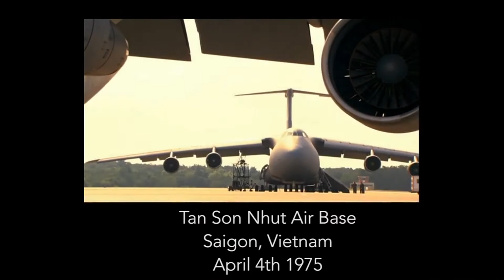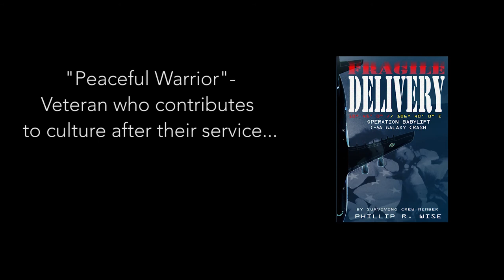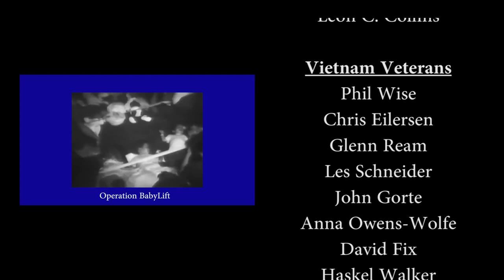Peaceful Warriors Project: Phil Wise U.S. Air Force 1970-1978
Peaceful Warriors Project celebrates the music of Veterans, preserves Veterans Memoirs and connects communities with Family Veteran Story. Phil Wise is the 2017 recipient of the Peaceful Warriors Project Award.  A "Peaceful Warrior" is a Veteran who contributes to culture after their service. Mr. Wise is the author of "Fragile Delivery Operation Babylift":  The riveting story of a C-5A aircraft crash in Vietnam.

In spring of 1975, the US government decided to save as many orphans as possible during the tumultuous fall of Saigon in the last days of the Vietnam War. On April 4, an aircraft lifted off the ground with hundreds of babies and young children crowded into its upper and lower decks, attended to by a crew of dedicated military men and women and a few civilian volunteers fleeing the chaos on the ground. Then a mysterious event occurred: A rear door blew open and the horror began 25,000 feet in the air. Fragile Delivery: Operation Babylift C-5A Crash sheds light on the doomed flight, the brave men and women involved in Operation Babylift, and one man's story of near-impossible survival in the horrifying shadow of death as the plane split violently apart in swampy rice paddies. It is the story of Flint, Michigan native Sgt. Phillip R. Wise and his decades-long quest to find the answers about the crash; bond with the children his mission saved and the few other adults who survived the flight; honor the fallen; and come to terms with why God let him live.

Sgt. Wise also tells an American story of race and class; of the nation's conflicted feelings about the Vietnam War and the men and women who fought it; and of love and redemption. The book takes the reader along a determined black child's path to accomplishment from the early 1950s through his decision to enlist in the United States Air Force in 1970, and beyond. Sgt. Wise weaves a tale with incredible detail and fact, sorrow and laughter that keeps the reader rooting for him all the way.

Fragile Delivery not only shows what happened to many of the frightened, vulnerable children after they were adopted; the book delivers a fascinating account of a critical moment in American history few of us understand or dare to remember. And it introduces us to Phil Wise, a man worth meeting; a real-life hero who lives life with the driven purpose of one who knows God spared him for a reason.

Special Thanks to Aviation World for animated C5-A Crash footage.